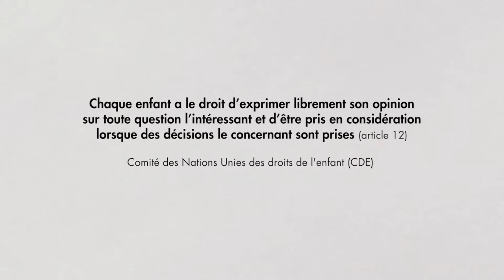Organes de traités - Le Comité des droits de l'enfant (CDE)